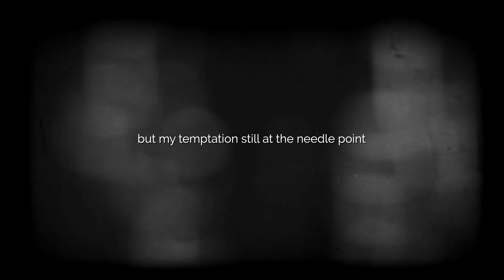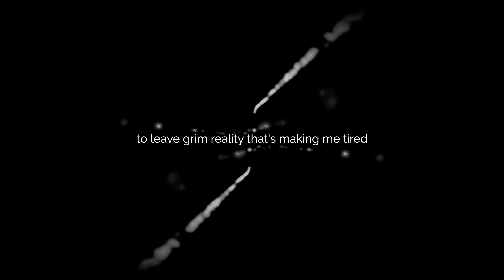Ruviru - Say Goodbye (w/ Haritha)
Vocals: ᥅ꪊꪜ꠸᥅ꪊ  & Haritha Sanjaya
Bass: Marvin Masok
Drums: Kostas Vass
Guitar: Andrii Popov
Lyrics: ᥅ꪊꪜ꠸᥅ꪊ
Synths, Pads & Mixing: Haritha Sanjaya
Mastering: Ian Sefchick

This song is purely conceptual and fictional. It's not meant to hurt or offend anyone. Battling substance abuse is a silent struggle for many. If you or someone you know is in the midst of this battle, remember that you're not alone – help and support are always within reach 🤍🙏🏽📿

This track is a part of the ‘Seeking Freedom - EP’ collaborative project between ᥅ꪊꪜ꠸᥅ꪊ & Haritha Sanjaya. ‘Seeking Freedom’ is a concept EP, that dwells into the narrative of a man's quest for freedom across three stages.

Stage 1 — Set Me Free
Protagonist's existential battle as he deals with isolation, struggles of the modern life and the painful loss of dear ones. The song ends with a heartfelt plea for redemption.

Track 2 — Say Goodbye
The protagonist's search for freedom takes a dark turn in Phase 2, as he turns to drugs in an attempt to break free. The songs transition between man's inner thoughts/fears and an interaction with a dark angel.

Track 3  — Memento Mori
Having faced a near-death experience, the protagonist contemplates mortality. He finds a teacher who guides him towards the spiritual path. Second verse, spoken from the teacher's perspective, invokes a sense of urgency for those on the path. Song concludes with the man applying the teachings and setting out on the quest for liberation.

►Say Goodbye Lyrics:

[Addict]
I started to use just to feel good
Should’ve broken the habit while I still could
sacrificed treasure for shallow pleasure
am I overdosing with no limits or no measure?
“Ignorance is a bliss” in the path I’m going
to buy the drug Now I’m stealing coins
ache in the body pain in weakened joints
temptation still at the needle point

[Dark Angel]
tripping inside your stoned head
vision getting blurred eyes gone red
feels like heaven they all said
now hard to relax on your own bed
first few trips you were in a paradise
slowly addiction became a parasite
consume insides and will get you paralysed
soon you’ll be taken to the other side

[Angel]
you were getting high
having a good time
felt you can fly fly so high
now the death comes by
have to say goodbye
there’s no way to hide
soon you’ll die

[Addict]
so I take another hit filled with desire
to leave this grim reality making me tired
playing with flames getting so higher
will I soon burn in the same fire?
I feel ecstatic as the world turns static
reflection in the mirror I see a fear of an addict
voluntary actions now automatic
am I too late to be saved by paramedics?

[Dark Angel]
reaper is near it’s the end of your saga
curtains closing last scene of the drama
internal damage now causing you trauma
your fate is catching up with your karma
destroyed your wealth now attacking your health
dose is high you’re out of your depth
soon you’ll start gasping for breath
peacefully rest in the tomb of the dead

►Liedtext:
[Süchtig]
Ich fing an, es zu nehmen, um mich gut zu fühlen
Ich hätte mit der gewohnheit brechen sollen, als ich noch konnte
einen Schatz für oberflächliches Vergnügen geopfert haben
Nehme ich eine Überdosis und habe keine Grenzen oder Maßnahmen?
"Unwissenheit ist ein Segen" auf dem Weg, den ich gehe
Um die Droge zu kaufen, klaue ich jetzt Münzen
Schmerzen im Körper Schmerzen in geschwächten Gelenken
Versuchung noch an der Nadelspitze

[Der dunkle Engel]
Trippeln in deinem bekifften Kopf
Verschwommene Sicht, rote Augen
fühlt sich an wie der Himmel, sagten alle
Jetzt schwer zu entspannen im eigenen Bett
Die ersten paar Reisen waren ein Paradies
Langsam wurde die Sucht zu einem Parasiten
verzehren die Innereien und lähmen dich
Bald wirst du auf die andere Seite gebracht

du hast dich zugedröhnt
sich amüsieren
Gefühlt kannst du so hoch fliegen
Jetzt kommt der Tod durch
sich verabschieden müssen
es gibt keine Möglichkeit, sich zu verstecken
bald wirst du sterben

[Süchtig]
Ich nehme eine weitere Dosis voller Verlangen
um diese düstere Realität zu verlassen, ich bin müde
mit Flammen spielen, um so hoch zu kommen
Werde ich bald in demselben Feuer brennen?
Ich fühle mich ekstatisch, wenn die Welt statisch wird
im Spiegel sehe ich die Angst eines Süchtigen
Freiwillige Maßnahmen jetzt automatisch
Bin ich zu spät dran, um von Sanitätern gerettet zu werden?

Der Sensenmann ist nahe, es ist das Ende deiner Saga
Vorhang schließt letzte Szene des Dramas
Der innere Schaden traumatisiert dich jetzt
dein Schicksal holt dein Karma ein
Ihren Reichtum zerstört hat und nun Ihre Gesundheit angreift
Die Dosis ist hoch Sie sind überfordert
Bald wirst du nach Atem ringen
in Frieden im Grab der Toten ruhen